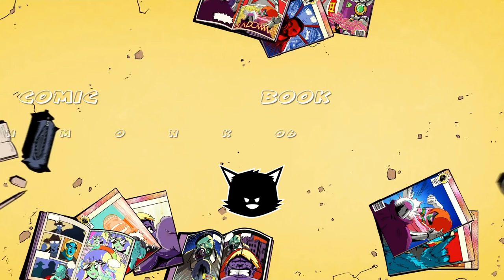Drive thru service